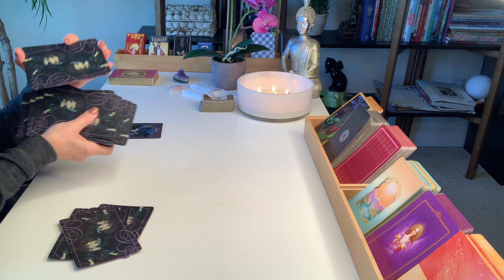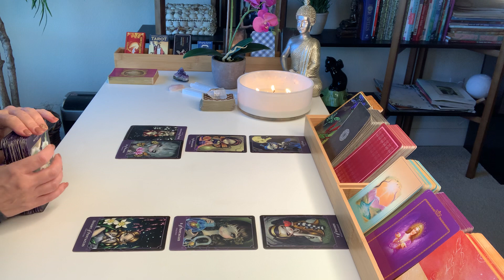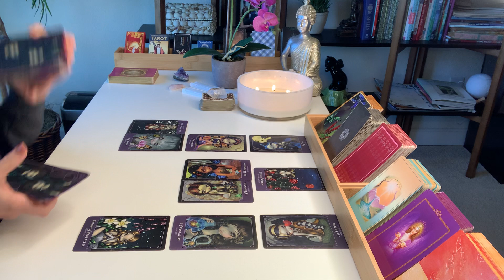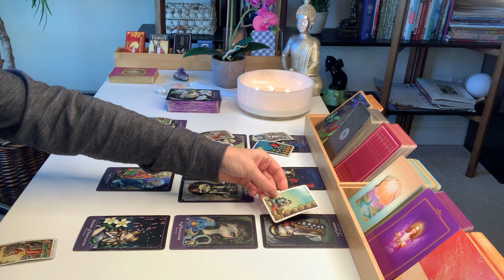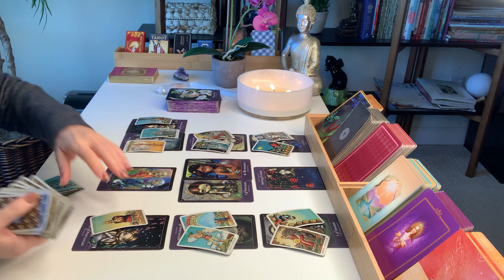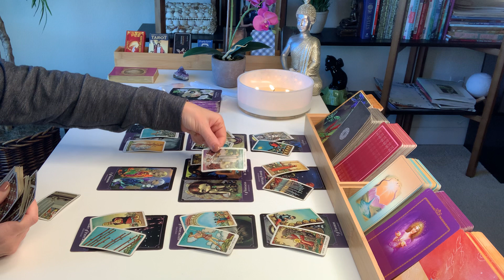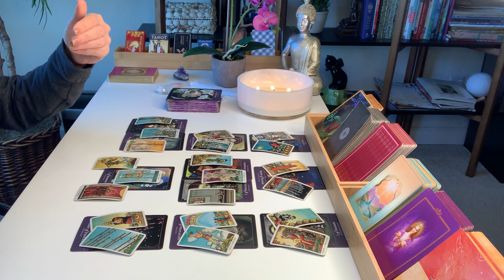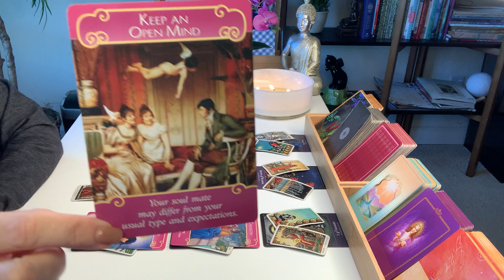ARIES LOVE | All That And A Bag Of Chips! - Take Your Pick... | DECEMBER 5TH - 11TH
Hi Aries, thanks for checking out your Weekly Tarot Reading for December 5th – 11th.

Decks used in this reading:
Beautiful Creatures Tarot by Red Feather
Radiant Wise Spirit Tarot Mini
The Romance Angels Tarot Oracle Cards